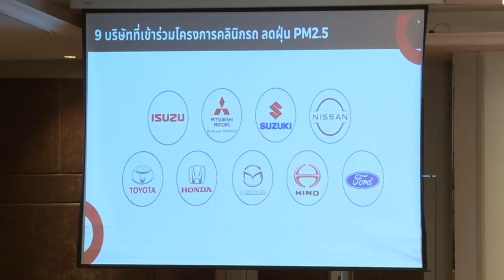กทม. จับมือภาคีลดต้นทุนดูแลรถยนต์ส่วนตัว คุม PM2.5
(18 ธ​ค.66)​ เวลา​ 13.00​ น.​ นายชัชชาติ​ สิทธิพันธุ์​ ผู้ว่าราชการกรุงเทพมหานคร​ ร่วมแถลงข่าวความร่วมมือเพื่อลดปริมาณฝุ่นละอองขนาดเล็ก PM2.5 จากยานยนต์​ โดยมีนายพีระพันธุ์ สาลีรัฐวิภาค รองนายกรัฐมนตรีและรัฐมนตรีว่าการกระทรวงพลังงาน นายจตุพร บุรุษพัฒน์ปลัดกระทรวงทรัพยากรธรรมชาติและสิ่งแวดล้อม นายสมชาย หวังวัฒนาพาณิช รองประธานสภาอุตสาหกรรมแห่งประเทศไทย และตัวแทนจากค่ายรถยนต์และผู้ค้าน้ำมัน​ ร่วมแถลงข่าว​ ณ​ ห้อง Magic 3 ชั้น 2 โรงแรมมิราเคิล แกรนด์ คอนเวนชั่น​ เขตหลักสี่

ผู้ว่าราชการกรุงเทพมหานคร กล่าวว่า​ เครื่องยนต์เก่าเป็นสิ่งที่ปล่อยฝุ่น​ PM2.5 สูง​ ซึ่งในกรุงเทพฯ​ มีรถยนต์เก่า​ รถกระบะเก่าที่มีอายุเกิน 7 ปี กว่า 1 ล้านคัน และมีรถยนต์ที่อายุเกิน 7 ปีกว่า 6 ล้านคัน ซึ่งรถเหล่านี้แม้จะไม่ปล่อยควันดำแต่ก็ยังปล่อยฝุ่นPM2.5 อยู่​ ที่ผ่านมา​กทม.ได้ทดสอบการปล่อยPM2.5 จากยานยนต์จำลองดีเซลยูโร 3 ที่ผ่านการตรวจควันดำแล้ว โดยได้ตั้งข้อสังเกตระหว่าง ยานยนต์ที่ไม่มีการบำรุงรักษาและยานยนต์ที่มีการบำรุงรักษาโดยการเปลี่ยนไส้กรองรถยนต์และน้ำมันเครื่อง ทดสอบโดย sensors ตรวจวัดคุณภาพอากาศจากโครงการ AIRLAB Microsensors Challenge 2023 ในห้องขนาดพื้นที่ 50 ลูกบาศก์เมตร ซึ่งผลการทดสอบพบว่า ยานยนต์ที่มีการบำรุงรักษาโดยการเปลี่ยนไส้กรองรถยนต์และน้ำมันเครื่อง สามารถลดการปลดปล่อย PM2.5 ได้จริง ซึ่งการเปลี่ยนถ่ายน้ำมันเครื่องรถยนต์และไส้กรองอากาศตามเวลาหรือก่อนระยะเวลาที่กำหนด จะสามารถช่วยลดการปล่อย PM2.5 ได้ถึง 25% และช่วยยืดอายุการใช้งานรถยนต์ได้อีกด้วย และเป็นเรื่องที่น่ายินดีที่กระทรวงพลังงานได้ออกนโยบายปรับเปลี่ยนคุณภาพน้ำมันจาก Euro4 เป็น Euro5 เนื่องจากน้ำมัน Euro5 มีกำมะถันลดลงกว่า 5 เท่า จึงส่งผลให้ลดการปล่อย PM2.5 ในเครื่องยนต์ดีเซลได้กว่าร้อยละ 20 นอกจากนี้ กรุงเทพมหานคร ยังดำเนินมาตรการลดฝุ่นจากต้นตออย่างต่อเนื่อง เช่น การตรวจวัดรถยนต์ควันดํา แก้ไขปัญหาการจราจรติดขัด เข้มงวดไซต์ก่อสร้าง โรงงานอุตสาหกรรม เป็นต้น แต่ต้องไม่ลืมว่าเรามีรถในกรุงเทพฯ กว่า 6-7 ล้านคันที่ปล่อยควัน การติดขัดของการจราจรก็เป็นส่วนหนึ่งซึ่งต้องเข้มงวดเรื่องวินัยจราจร ถ้ารถแล่นได้เร็วขึ้น จอดแช่น้อยลง ก็จะปล่อยควันที่มี PM2.5 น้อยลง สถานการณ์ก็น่าจะดีขึ้น

ผู้ว่าราชการกรุงเทพมหานคร​ กล่าวต่อด้วยว่า​ นอกจากนี้ ในก้าวต่อไปกทม.ยังต้องอาศัยความร่วมมือกับอีกหลายหน่วยงานนอกเหนือจากหน่วยงานในวันนี้​ อาทิ​ เจ้าหน้าที่ตำรวจ​ ในการควบคุมรถบรรทุกที่จะมาในเมือง​ ซึ่งในหลายประเทศได้ดำเนินการแล้ว​ โดยคาดว่าในอนาคตต้องมีการดำเนินการในรูปแบบดังกล่าวแน่นอน แต่ในขณะนี้ในเบื้องต้นขอให้ทุกคนดูแลเครื่องยนต์รถของตนเองก่อน​ ซึ่งกทม.ร่วมกับหน่วยงานที่เกี่ยวข้องพยายามลดต้นทุนเพื่อสร้างแรงจูงใจในการช่วยกันดูแลเครื่องยนต์ ของรถยนต์ และจะมีการมอบสติ๊กเกอร์ให้กับรถยนต์ที่ร่วมในโครงการนี้เพื่อเป็นสัญลักษณ์ของความร่วมมือแสดงถึงการมีส่วนร่วมในการลดมลพิษให้กับเมืองอีกด้วย​ นอกจากนี้กทม.ยังดำเนินการด้านต่างๆ​ ที่เกี่ยวข้องกับการลดฝุ่นPM 2.5 เนื่องจากปัญหาPM2.5 ส่งผลในภาคเศรษฐกิจ​เพราะมาตรการต่างๆ ของทางภาครัฐเป็นการเพิ่มต้นทุนการผลิต เช่น​ การเผาชีวมวลของเกษตรกรนั้นง่ายและมีต้นทุนต่ำกว่าการปฏิบัติตามมาตรการของทางภาครัฐ​ กทม.จึงช่วยเหลือเกษตรกรด้วยการให้ใช้เครื่องบีบอัดฟางเพื่อนำไปจำหน่ายต่อได้ฟรีเพื่อลดต้นทุนในการกำจัดฟางบริเวณพื้นที่กรุงเทพฯ​ ฝั่งตะวันออก เป็นต้น

ผู้ว่าราชการกรุงเทพมหานคร​ กล่าวถึงปัญหาฝุ่นPM 2.5 เพิ่มเติมว่า​ กทม.ยังมีการลดผลกระทบจากความเดือดร้อน ของฝุ่น PM 2.5 จากการปิ้งย่างอาหารในพื้นที่ที่ได้รับผลกระทบ ด้วย ซึ่งจากการร้องเรียนของประชาชนพบว่าบางพื้นที่ที่มีการปิ้งย่างอาหารจากหาบเร่แผงลอยจะมีค่าของฝุ่นPM 2.5 เพิ่มขึ้น ในจุดนี้จึงต้องมีการดูแลในเรื่องของสุขภาพผู้ที่อาศัยอยู่ในบริเวณใกล้เคียงกับจุดปิ้งย่างอาหาร​ โดยให้หน่วยงานที่เกี่ยวข้องไปออกแบบเครื่องมือ ในการลด ฝุ่น PM 2.5 จากรถหาบเร่ที่มีการปิ้งย่างอาหาร เช่น​ ตัวครอบหรือพัดลมดูดอากาศ ไม่ให้มีผลกระทบต่อสุขภาพของผู้ที่อาศัยในบริเวณใกล้เคียง​ และยังเป็นการช่วยให้ผู้ค้า หาบเร่ แผงลอย ที่มีรายได้น้อยอยู่แล้วไม่ต้องได้รับผลกระทบจากมาตรการดังกล่าวอีกด้วย​ ซึ่งมาตรการของกทม.นั้นเมื่อเทียบกับต่างประเทศอาจยังไม่เข้มข้นเท่า​ เนื่องจากบางประเทศในช่วงที่มีปัญหากับฝุ่นPM 2.5 จะมีการห้ามไม่ให้ประชาชนปิ้งย่างในพื้นที่เมือง​ แสดงให้เห็นว่าปัญหาฝุ่นPM 2.5 เกิดขึ้นกับทุกประเทศ แต่กทม.เน้นในการช่วยเหลือประชาชนให้ได้รับผลกระทบจากมาตรการต่างๆ น้อยที่สุด และครอบคลุมทุกด้านเพื่อดูแลประชาชนทุกกลุ่ม​ โดยในภาพรวมแล้วในปีนี้ กทม.มีความ.คืบหน้าในการแก้ปัญหามากขึ้นกว่าเดิม เช่น​ โรงเรียนต่างๆ มีการดำเนินการห้องปลอดฝุ่น​ Application ที่ใช้ตรวจวัดฝุ่นมีการพัฒนาและมีการคาดการณ์ล่วงหน้าได้แม่นยำขึ้น​ ความร่วมมือกับภาคเอกชนที่มากขึ้นในการร่วมกันตรวจสอบเครื่องยนต์ของรถขนส่งโดยมีเป้าหมายร่วมกันถึง​ 3 แสนคัน​ และในปีนี้เกิดความร่วมมือกับภาคส่วนต่างๆ​ มากยิ่งขึ้นในการแก้ปัญหาฝุ่น PM2.5 นอกจากนี้ยังมีการสร้าง ความตระหนักรู้ในปัญหาดังกล่าวให้กับเด็กนักเรียนในกทม. ด้วยการแสดงธงสีต่างๆของค่าฝุ่นทุกวันในโรงเรียน จนส่งผลเป็นแรงบันดาลใจ ให้นักเรียน​ป.5 สามารถสร้างเครื่องกรองฝุ่น PM 2.5 ได้เองที่โรงเรียนไทยนิยมสงเคราะห์​ เป็นต้น​

ทั้งนี้​ กรุงเทพมหานคร​ ร่วมมือ​กับ​ กระทรวงพลังงาน เวลาโครงการฯ เนื่องจากแต่ละบริษัทให้การสนับสนุนที่แตกต่างกัน